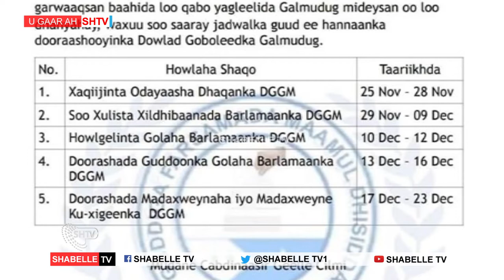Gudiga Farsamada Maamul u dhisada Galmudug Oo kulan La qaatay Odayaasha Dhaqanka iyo Saxiixayaasha.